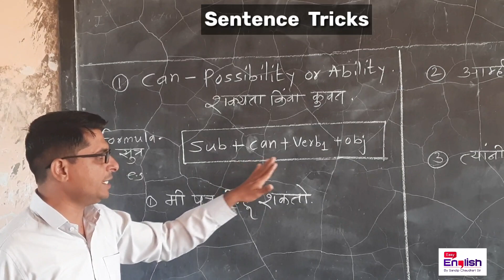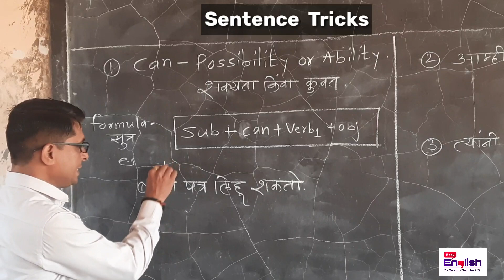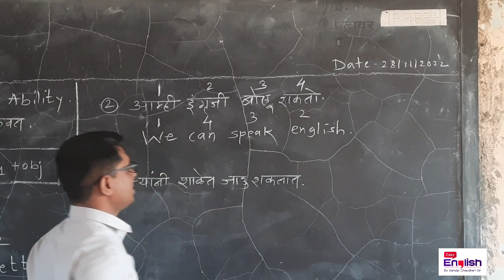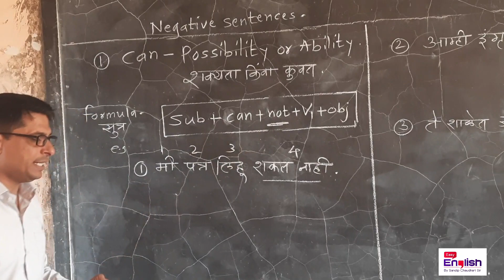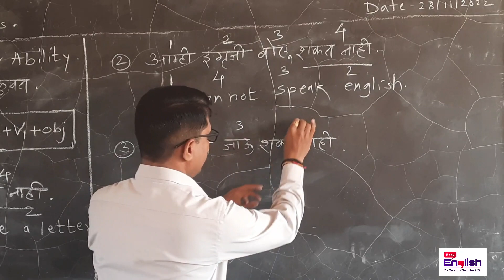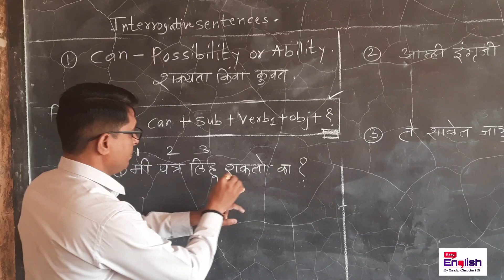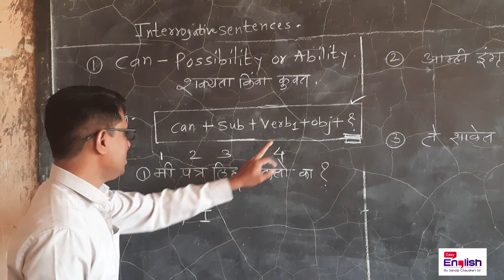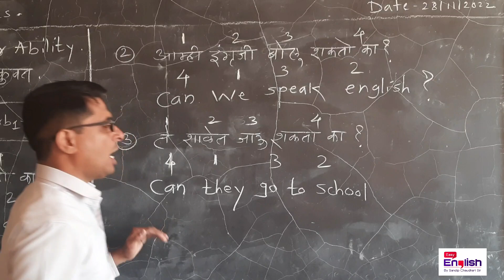' Can ' या मॉडेल Auxiliary संपूर्ण उपयोग सोप्या भाषेत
Simple English Sentences for Students
Simple english sentences with marathi meaning
Marathi to English translation
English to marathi sentence daily use
Can sentences examples in Marathi?
How can I improve my English sentences?
How can I practice myself in English?
What are some tricky sentences?
How can I translate Marathi to English
Make sentence in English
English sentences for practice
How to make a sentence in English for beginners
Sentence in English Grammar